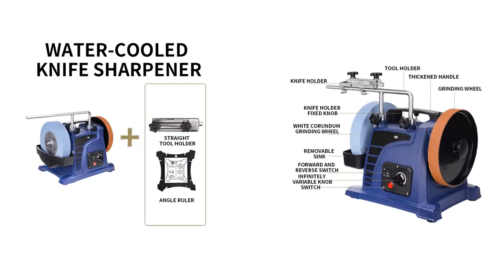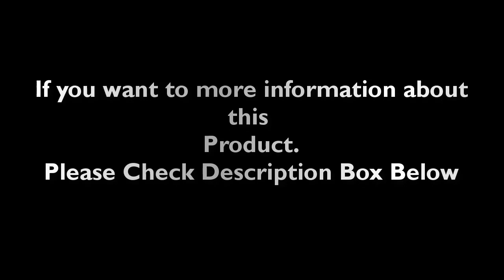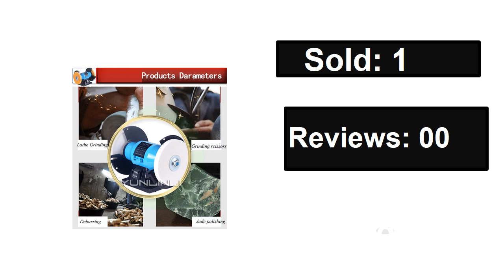TOP 5 Best Bench Grinding Machine Review 2024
1. Grinder Bench Small Household Grinder Micro Polishing Machine Sharpener 220V 250W

2. Grinder electric 220V desktop grinding machine home sand wheel small 380V industrial grade vertical polishing machine

3. Electric 220v Desktop Grinding Machine Household Multi-function Grinding Wheel Industrial Grade Vertical Polishing Machine

4. Electric Multi-function Hand Grinding Wheel Polishing Machine Knife Grinding Machine Bench Grinder

5. H8 Low-speed Water-cooled Sharpener For Household Small Woodworking Engraving Knives Chisels Grinder Electric Desktop Sharpener